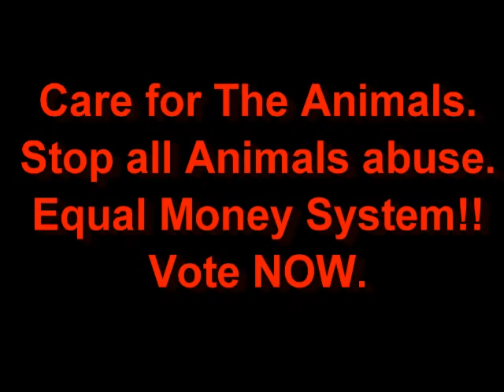Tiny Green Frog at Desteni Farm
We found this Tiny Green frog in the veggie garden on a musterd plant and he is pretty cute and interesting, and I have no idea what frog it is, please leave a response on what frog it is.
Want to Hear more from the Animal Kindom? Here are a few Interviews I strongly suggest for animal lovers and activist and actually anybody to get and listen to. as this will give you a really new perspective on everything from an Animals side of Life.

Ceck out all the links -- and suport the equal money system and Desteni. And JOIN us and walk a journey to a world that is best for all life.

Music in Video:
By: Gian Robberts.
NO where available Yet.

Video made by Gian Robberts.

Turtle, Nature, Swamp turtle, reptiles, Lizards, Water animals, Carnivore turtle,

Bernard Poolman, Desteni, teamlife, Equal Money, Snakes, Night Adder, Adders, wildlife, animal abuse, conservation, reserve, endangered species,
Bernard Poolman, Desteni, teamlife, Equal Money,